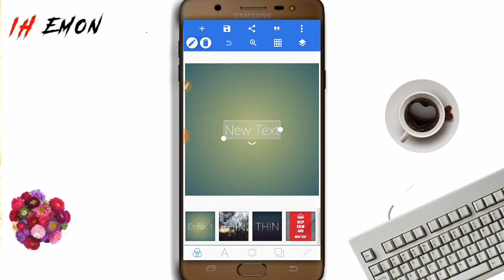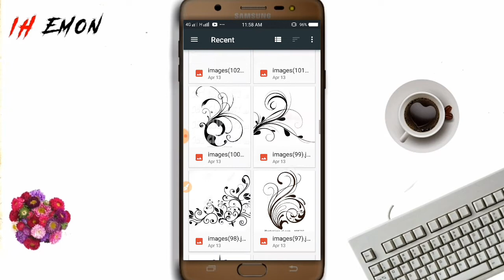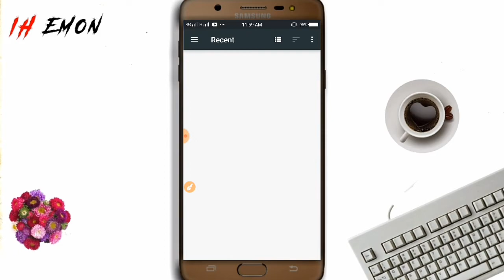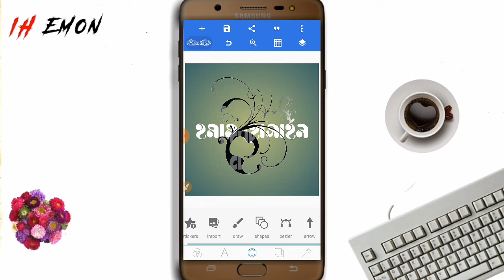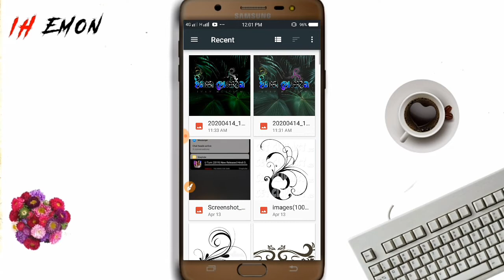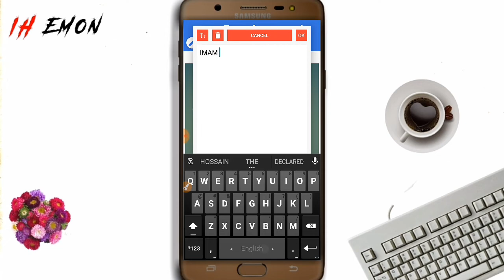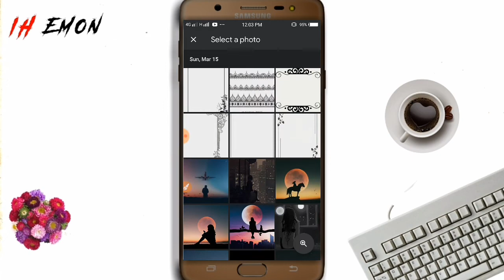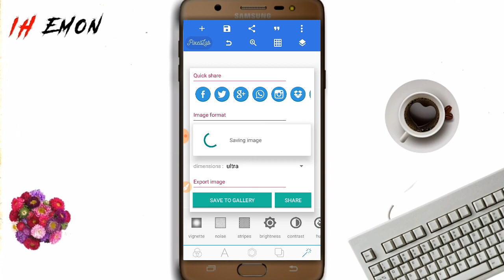How To Your Name Design || কিভাবে আপনার নাম ডিজাইন করবেন || ihemon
Social Media.